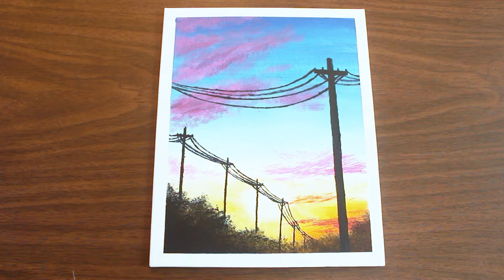Simple Acrylic Painting: Power Line Sunset Scene